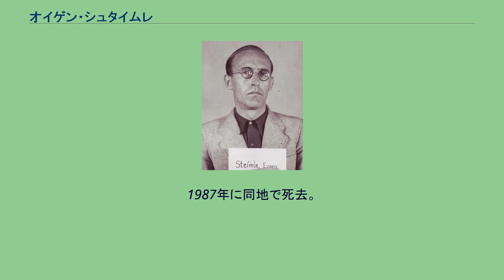オイゲン・シュタイムレ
アインザッツグルッペン裁判の際のオイゲン・シュタイムレ オイゲン・シュタイムレ（Eugen Steimle、1909年12月8日‐1987年10月9日）は、ナチス・ドイツの親衛隊（SS）の将校。
アインザッツグルッペンの指揮官の一人。
最終階級は親衛隊大佐（SS-Standartenführer）。
ノイブラッハ（de:Neubulach）出身。
テュービンゲン大学やベルリン大学で歴史学と外国語を学んだのち、教師となる。
1932年に国家社会主義ドイツ労働者党（ナチス党）に入党。
親衛隊の隊員となる。
1936年4月にSDに配属され、1936年9月からシュトゥットガルトのSD長官となる。
1941年9月7日から12月10日にかけてアインザッツグルッペンBに属するゾンダーコマンド7aの隊長に任じられる。
彼が東部戦線でゾンダーコマンド7aを指揮している間、ゾンダーコマンド7aは500人のユダヤ人を銃殺している。
さらに1942年8月から1943年1月にかけてアインザッツグルッペンCに属するゾンダーコマンド4aの隊長となる。
任務を終えてドイツへ帰国したのち、国家保安本部VI局（SD対外諜報局）B部（ドイツ・イタリア諜報部）部長に就任する。
1948年にニュルンベルク継続裁判のひとつアインザッツグルッペン裁判にかけられた。
はじめ死刑判決を受けたが、1951年に20年の懲役刑に減刑され、さらに1954年6月には釈放された。
釈放後はヴィルヘルムスドルフ（Wilhelmsdorf）の福音派の学校で再び歴史の教師となった。
1987年に同地で死去。